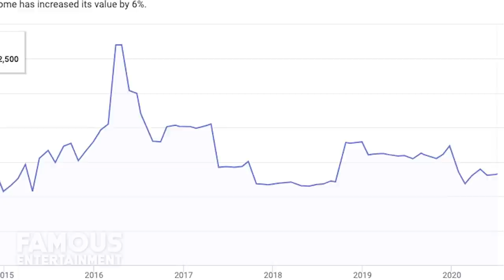Trey Songz | House Tour 2020 | Bell Canyon Mansion & More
When Trey Songz isn’t busy working on his music, or feeding the city and giving back, he also likes to unwind at his Bell Canyon home whether he’s playing ball or just hanging with his son. You guys have been requesting a look at where Trey calls home so that’s exactly what we’re gonna do. Although he used to live in Florida, these days he’s upgraded to his current home on the West Coast and we’ve got all the details – I even found some of the listings. Tremaine Neverson, better known as Trey Songz is a singer, songwriter and actor. He’s had plenty of hit songs over the years and his highest charting single was actually Bottoms Up featuring Nicki Minaj. In 2012, Trey released his first number one album, and he’s sold over 25 Million records worldwide altogether.